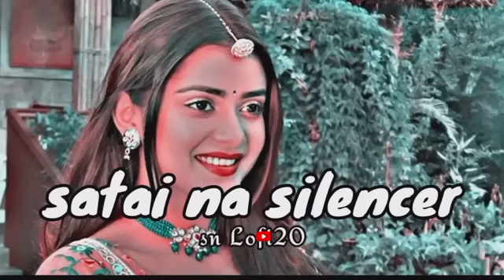satai na silencer Piya🔥||slowed💗+Reverb||bhojpuri🥀 song